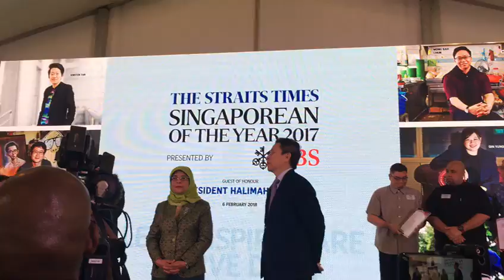Dr Goh Wei Leong wins Singaporean of the Year award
VIDEO: ST READER